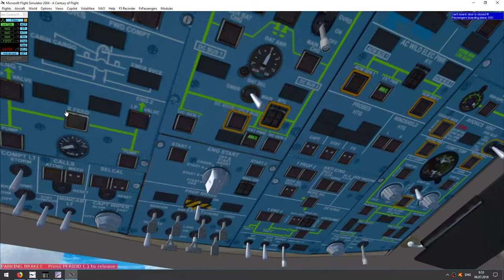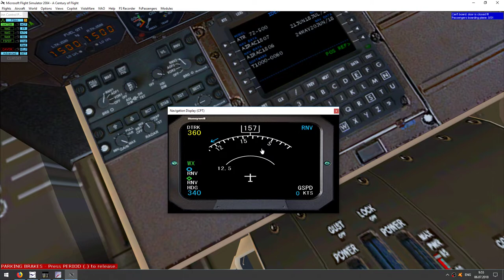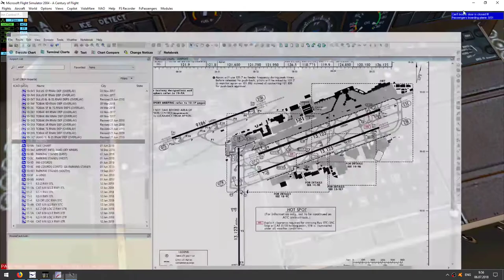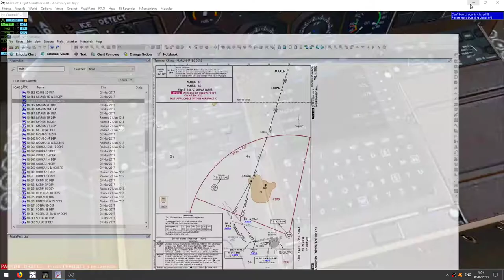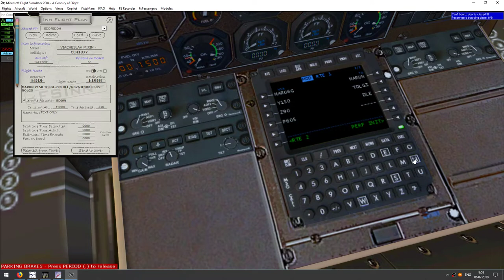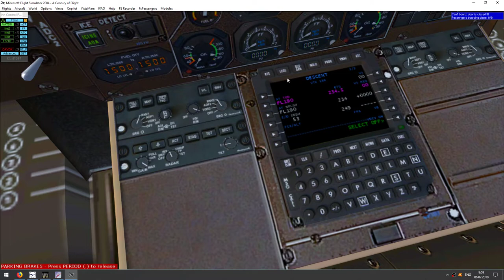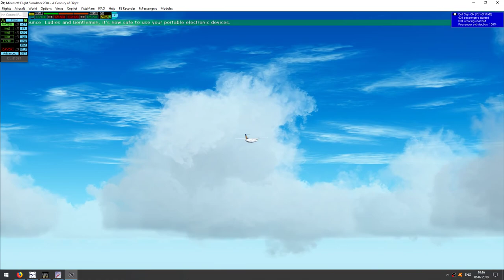ATR 72-500 CytiLine | Departure from Frankfurt to Hamburg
Flight1 ATR 72-500 | FS2004